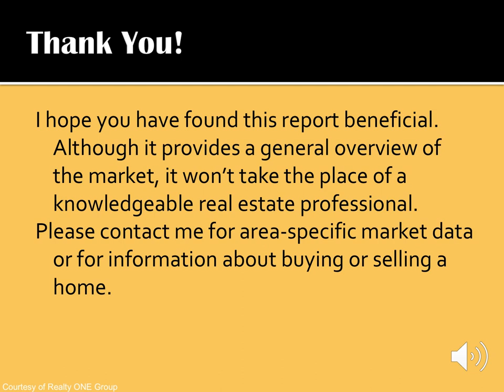Maricopa County Real Estate Report April 2017